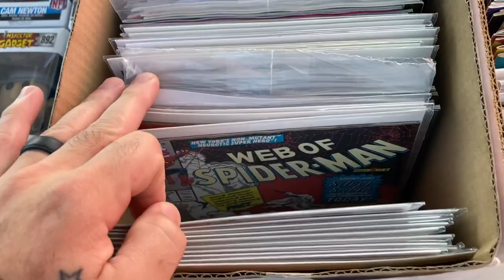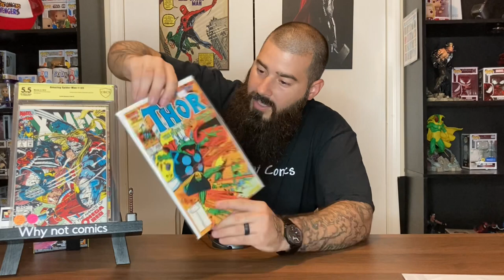Hunting for Comics at BIGGEST Flea Market in South Carolina Vlog Funko Pops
Vlog with me hunting for comic book and funko pops at Walmart,Target and Barnes & Noble